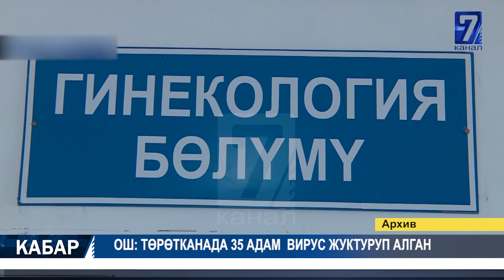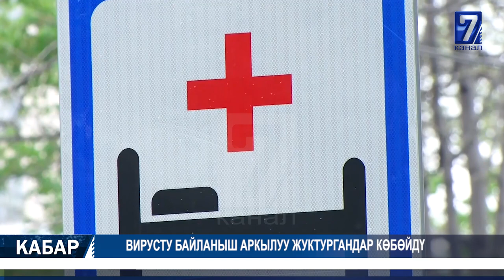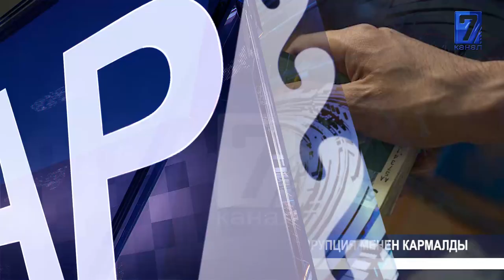ТӨРӨТКАНАДА 35 АДАМ ВИРУС ЖУКТУРУП АЛГАН 28.05.2020 ТҮШКҮ КАБАР 15:00